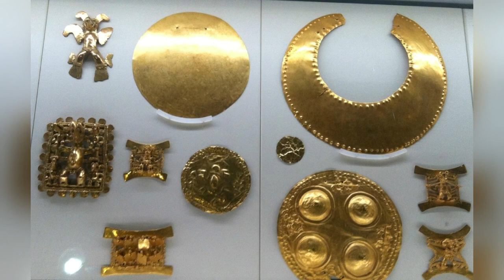Les 6 Meilleures Destinations de Voyage en 2024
Découvrez le Monde en 2024 | Meilleures Destinations de Voyage

Êtes-vous prêt à explorer le monde en 2024 ? Que vous cherchiez l'aventure, la détente ou des expériences culturelles, 2024 promet des destinations incroyables pour tous les voyageurs. Des villes animées aux plages sereines et paysages naturels, voici les meilleurs endroits à visiter en 2024. Découvrez les joyaux cachés, les monuments incontournables et les expériences inoubliables.

🌏 Japon : Un mélange fascinant de tradition et de modernité. Explorez Tokyo avec ses gratte-ciel futuristes et ses temples paisibles comme le Senso-ji. Découvrez Kyoto, ses temples sereins et le quartier historique de Gion. Hokkaido vous attend avec ses paysages naturels et ses parcs nationaux. N'oubliez pas Osaka pour sa scène gastronomique et sa vie nocturne.

🇵🇹 Portugal : Une histoire riche, des paysages époustouflants et une hospitalité chaleureuse. Promenez-vous dans les rues colorées de Lisbonne et découvrez Sintra avec ses palais féeriques. Porto vous charmera avec son fleuve Douro et ses célèbres caves à vin. Profitez des plages immaculées et des villes côtières de l'Algarve pour la détente et les sports nautiques.

🇨🇷 Costa Rica : Un paradis pour les amateurs d'écotourisme. Explorez San José et aventurez-vous dans les forêts tropicales et les paysages volcaniques. Détendez-vous aux sources chaudes du volcan Arenal et découvrez la réserve de forêt nuageuse de Monteverde. Le parc national Manuel Antonio combine plages et sentiers forestiers pour observer la faune exotique.

🇦🇺 Australie : Des paysages variés, des monuments emblématiques et des villes dynamiques. Admirez l'Opéra de Sydney et le pont du port. Découvrez Melbourne avec son art et sa cuisine. Plongez dans la Grande Barrière de Corail et explorez le parc national Uluru-Kata Tjuta pour ses formations rocheuses sacrées.

Merci d'avoir exploré avec nous les meilleures destinations de voyage pour 2024 ! Des rues animées de Tokyo aux paysages sereins du Costa Rica, ces destinations promettent des expériences inoubliables. Bon voyage ! ✈️✨